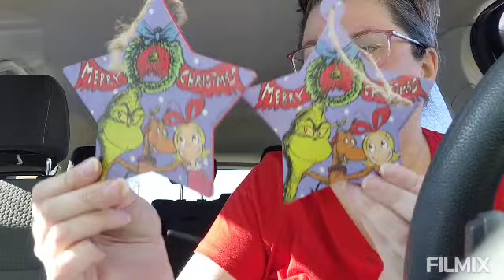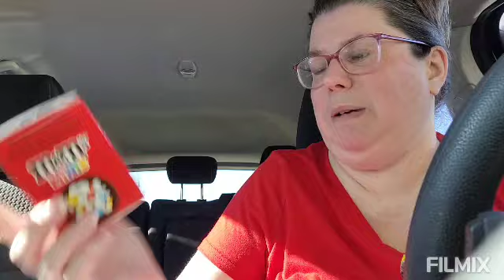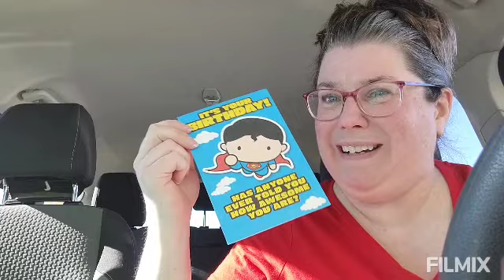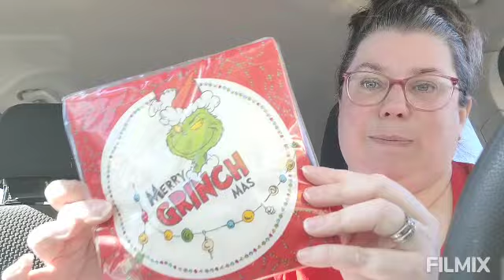Walmart & Dollarama Haul! A few stocking stuffers acquired before they start to disappear!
Had to make a quick stop at Walmart and Dollarama to grab a few items... grabbed a few stocking stuffers while I was there.

xo

~Stephanie ❤️

Coffeewithstephanie20